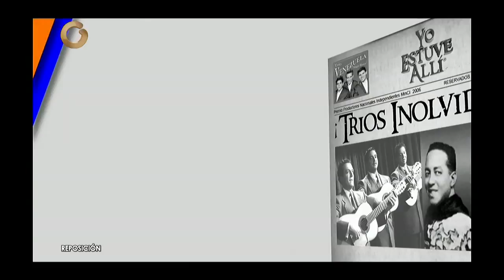Yo Estuve Allí: Tríos inolvidables (Parte 1)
Existen tríos que han marcado la historia de la música, unos de los más reconocidos Los Panchos, quedaron grabados en las memorias de muchos latinoamericanos marcando un hito en el bolero.